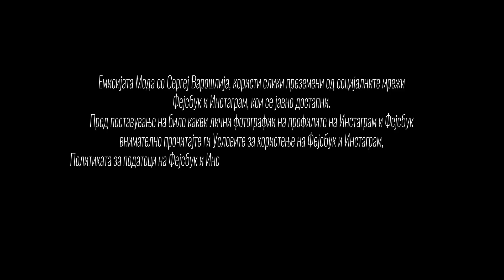Студио 1 - Мода 25.06.2019